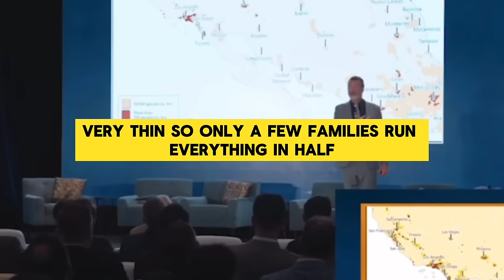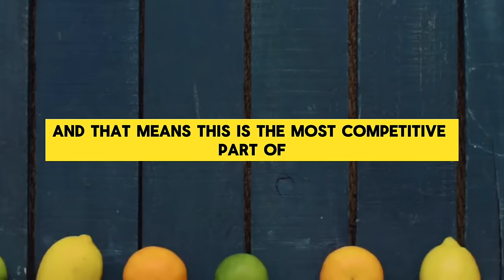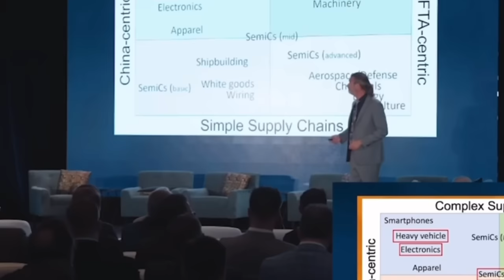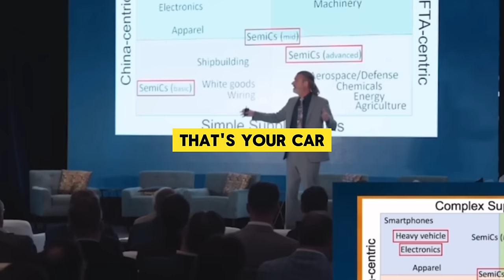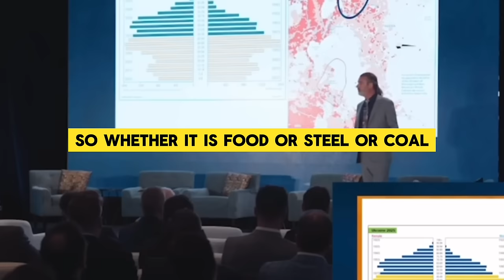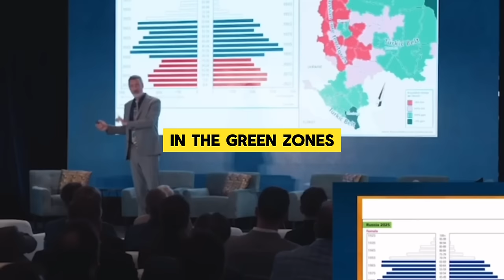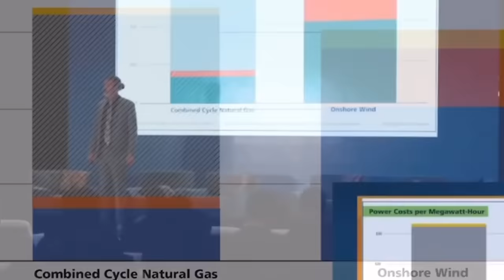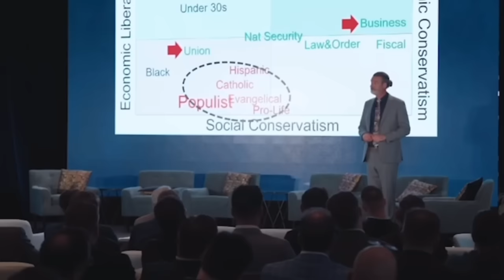PETER ZEIHAN FULL INTERVIEW ABOUT MIDDLE EAST CONFLICT EFFECT ON U.S ?